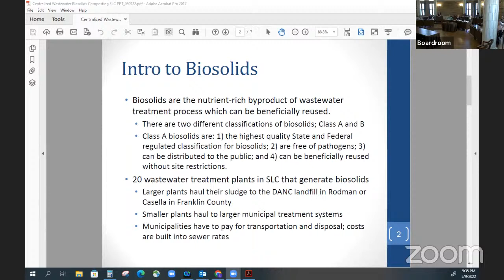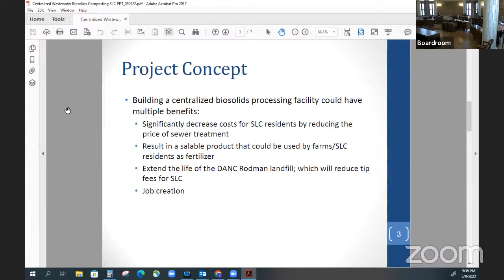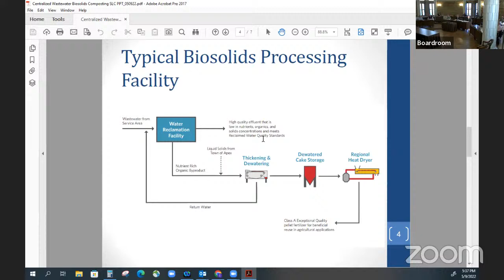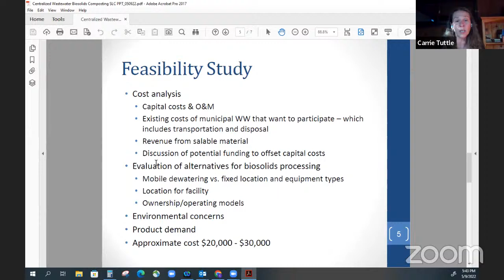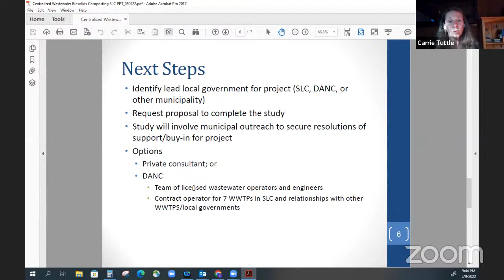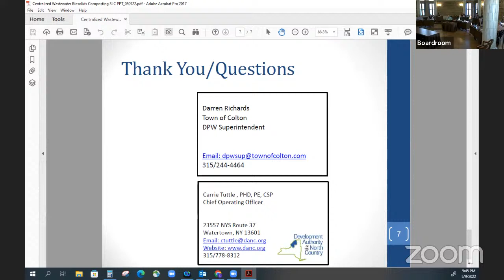Operations Committee Meeting - May 9, 2022